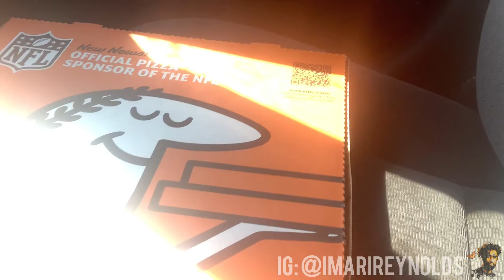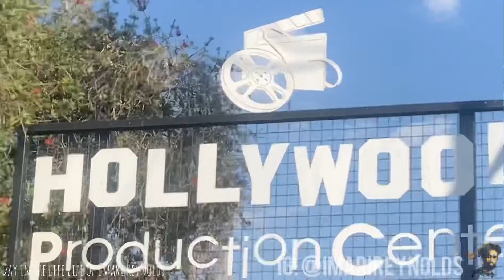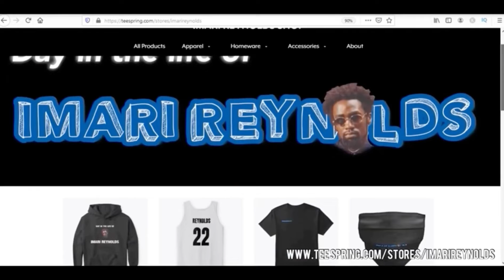MY AGENT ASK ME TO VISIT & THIS HAPPENED…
Turn On 🔔 for Post Notifications

➔ Check Out "The Virgin Island" Series:

Episode 4:
Episode 5:
Episode 6:
Episode 7:
Episode 8:
Episode 9:

► "IMARI ENTERTAINMENT" OUT NOW! CLICK THE LINK!
 @Imari Reynolds Music

➔ Stay Connect With Imari Reynolds

► PRE SAVE "IMARI ENTERTAINMENT" NOW! DROPPING SEPTEMBER 16, 2022
 @Imari Reynolds Music

 @Imari Reynolds

 @Imari Reynolds Music

 @Gaming with Imari

STREAM MY MUSIC: Linktree.com/Imarireynoldsmusic